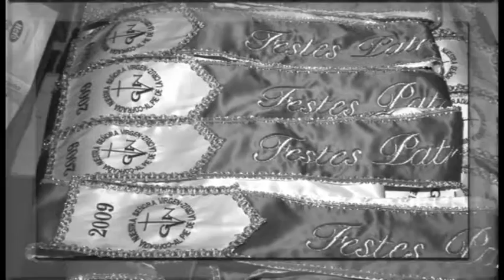HISTORIA DE LES FESTES 2009 EN 2 mm. SANTS JOANS PUÇOL